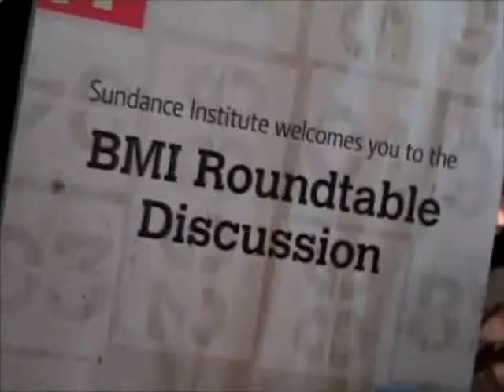BMI @ Sundance 2009 (2)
Roundtable Discussion: Music and Film, The Creative Process
ONDI TIMONER (Director "We Live in Public")
MARCO D'AMBROSIO (Composer "We Live in Public")
BEN DECTER (Composer "We Live in Public")